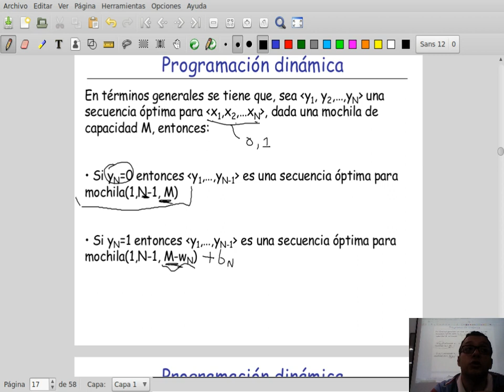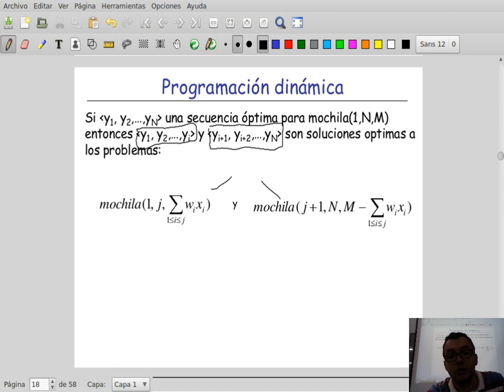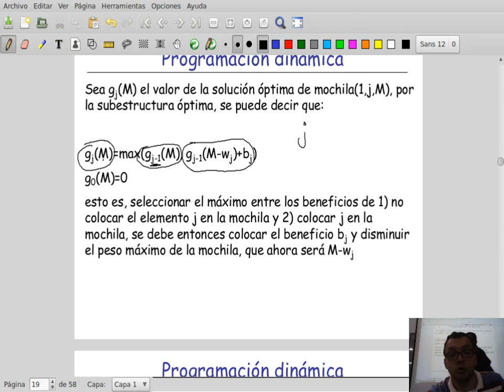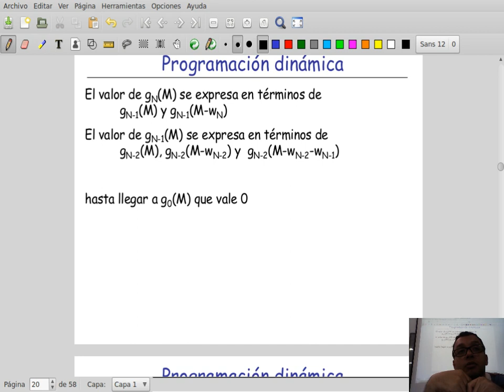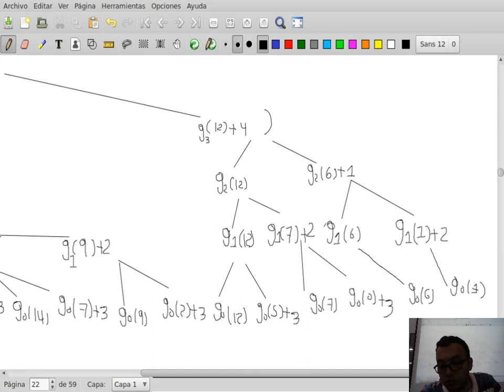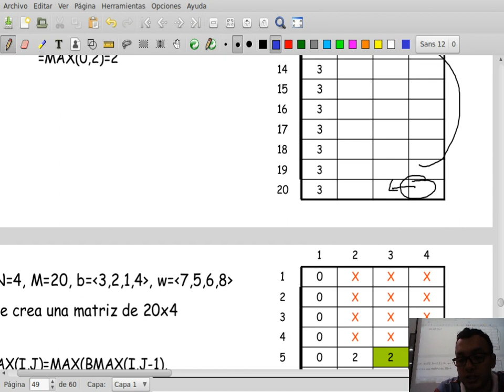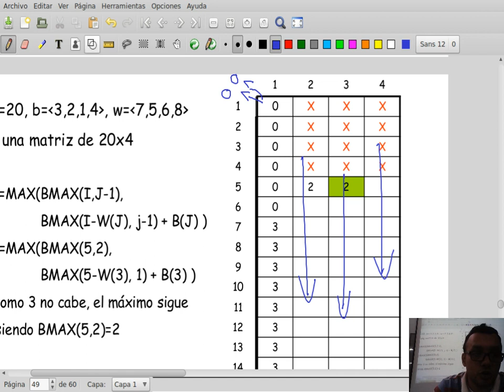Clase 14: Fundamentos de análisis y diseño de algoritmos: Programación dinámica I (29 Nov de 2017)